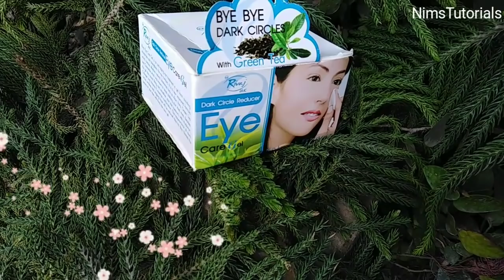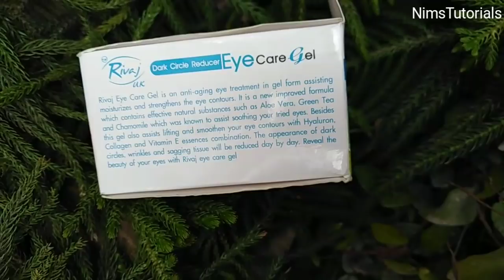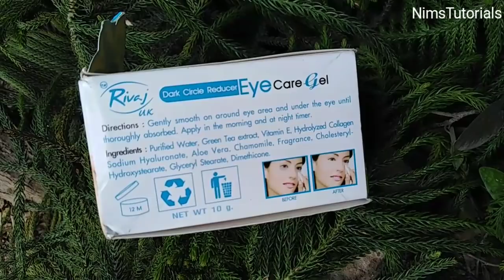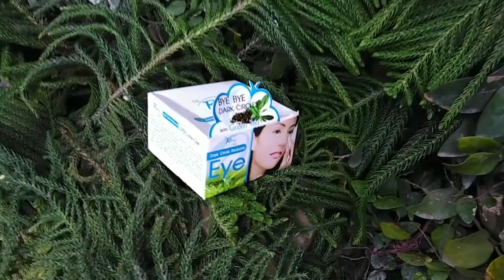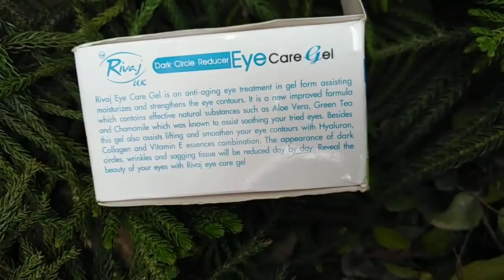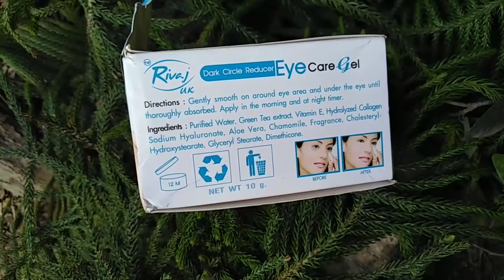How to get rid of dark circles | Rivaj UK dark circles eye care gel review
Now get rid of dark circles fast by using eye care gel